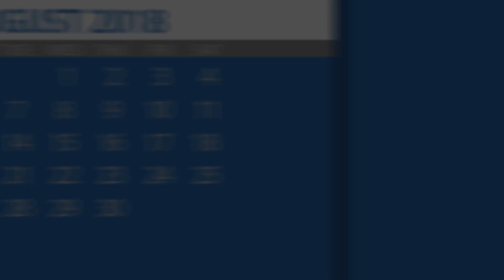August Calendar of Events 2018